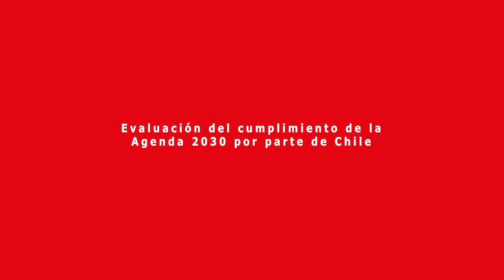Diputado Patricio Vallespín y el rol del Congreso en cumplimiento de los ODS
Para el parlamentario, quien fue punto focal para la Agenda 2030 de la Cámara de Diputados, es necesario que el seguimiento de los Objetivos de Desarrollo Sostenible (ODS) en el Congreso esté radicado en una comisión, de tal manera de lograr una mayor fiscalización de su cumplimiento.